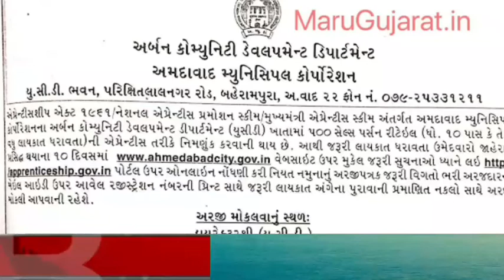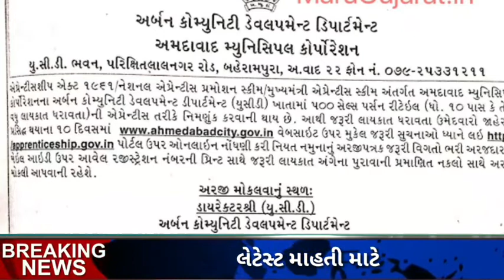ધોરણ 10 પાસ માટે આવી નવી 500 જગ્યા || 10 Pass Bharti In Gujarat Sarkar 2019 || new Job 2019 Gujarat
ખેતીવાડી ના વિડ્યો જોવા માટે જુવો આચેનલ

આ ચેનલમાં થી તમને મળશે વિવિધતમ સ્પર્ધાત્મક પરીક્ષા ની જાણકારી જુના પેપર તમામ યોજના ની માહતી વેધર રિપોટો ખેડૂતો ને લાગતી માહિતી ..બીજી અન્ય માહતી

ત
I-ખેડૂત માહિતી ખેડૂતો માટે વોટ્સઓપ ગ્રુપ નંબર 1

Hજૂના અને નવા એક્ઝામ પેપર, બીઝ્ક ઈલેક્ટ્રિકલ,ગુજરાતી સાહિત્ય ,ગુજરાતી વ્યાકરણ ,અંગ્રેજી ગ્રામર,ગણિત ,સામાન્ય જ્ઞાન ,કમ્પ્યુટર જ્ઞાન, ડ્રોઈંગ કોઈપણ બ્રાન્ચ ના IMP MCQ,મોટિવેશન ના વિડ્યો આવનારી પરક્ષા નીમાહિતી આ બધું મટીરીયલ્સ તમને મારી Youtube Channel પર આસાનીથી મળી રહેશે. જો તમે મારી Youtube Channel પર નવા હો અને હજુ સુધી આપની આ Youtube Channel Subscribe ના કરી હોય તો કરી લેજો અને બાજુમાં આપવામાં આવેલ Bell icon પર click કરી દેજો જેથી કરી ને મારા આવનારા તમામ Videos ની notification તમને તમારા મોબાઇલ ફોન પર મળતી રહે

My Educational channel for Gujarat Government All Exam Preparation. // NAKUM HARISH \\ Channel Upload Video for Gujarat Government Job Exam Preparation for Various Subjects like Maths, Motiveshan Parthna new mobile app Reasoning, Gujarat Government Yojana, Central Government Yojana, Gujarati Sahitya Short Cut, Gujarat Na taluka Short Cut, Mathematics, Aptitude, Science, General awareness, General knowledge, Current affairs, G.K Short Cut Tricks.

.No duplicacy or editing of the